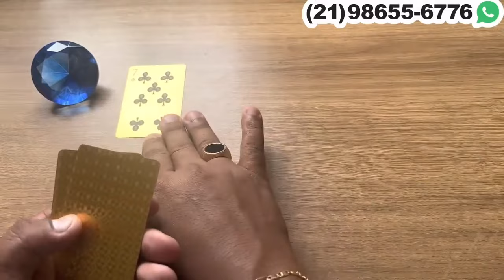PERCEBEU A SUA MUDANÇAS DE ATITUDE E ESTÁ PREOCUPADO(A)! | Tarot Responde 💘